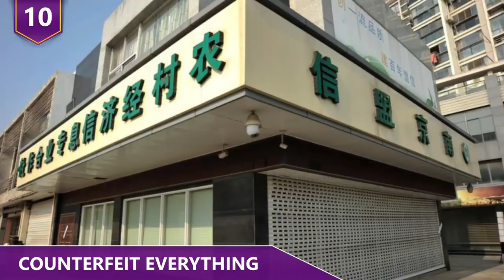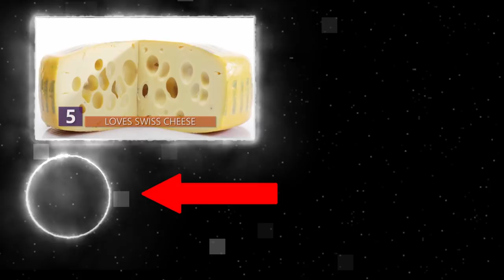The Strangest Things That Happen in China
What are some of the strangest facts about China?  Did you know that there are some cities that actually use geese as a part of the police force?!  Or what about the fact that over 30% of the species of fish in the Yangtze river have been wiped out?  Learn about these facts and more in this video about China!

Here are 10 of the strangest facts about China!

10 - Counterfeit everything
Nobody can do imitation like China. Knockoff smartphones, designer clothing, and luxury handbags are only part of the counterfeit business. In recent years, mainland China's copycat profiteers moved into the business of counterfeiting ENTIRE shops and brand identities!  In 2011, a fake Apple store popped up in the southwestern city of Kunming. It looked so authentic, some employees even thought it was real!  In 2015, the police shut down a fake bank in the eastern city of Nanjing, where depositors reportedly lost nearly $33 million dollars. The fake bank looked exactly like a real one complete with security guards, computers, ATMs. In 2014, Hong Kong restaurateur Yenn Wong got a surprise one morning. The co-founder of popular Hong Kong restaurant Chachawan Isaan Thai and Bar woke up and found a second Chachawan restaurant in Shanghai that completely copied her restaurant! Chachawan's Facebook page was filled with enthusiastic inquiries asking if the shop had opened a new branch in Shanghai. The Shanghai Chachawan had the same exterior look and feel as the Hong Kong shop, and even the menu, focusing on northeastern Thai, or Isaan cuisine, looked the exact same. As it turned out, the owners of the fake Chachawan expressed interest in taking the concept to the mainland but their idea was refused.  But that didn’t discourage them in the slightest!

9 - Panda Panda Panda Panda
Panda diplomacy is China's use of giant pandas as diplomatic gifts to other countries. The practice existed as far back as the Tang Dynasty when Empress Wu Zetian sent a pair of pandas to the Japanese emperor. BUT the panda diplomacy comes with a twist.
Actually, China is the owner of all the pandas in the world – even if they give it away as a gift! Well, almost. But I’ll get to that in a minute. In fact, if you happen to see a panda outside the country, that’s because it’s on loan! China even owns all future offspring of all pandas! Over the past 15 years, every time China has sent a panda to a foreign zoo, they’ve required an agreement with the receiving country. According to the contract, the pandas belong to China and so do any of their offspring. If there are any offspring, they must be returned to China before they turn four years old. The contract also expressly forbids panda cloning research! However, there are two pandas which are owned by Mexico; Xin Xin and Shuan Shuan. This was before China implemented the “I own all the pandas” policy. But, Mexico has agreed that if these pandas have any offspring, they will belong to China. You know what. I’m adopting this policy for all the gifts I give!

8 - Cave dwellers
Did you know, there are currently 30 million people in China who live in caves?!  That’s the equivalent to the entire populations of Australia and New Zealand combined! The craziest part? Most of those 30 million people LOVE their living arrangements – the majority of these caves are bigger, nicer, and quieter than a lot of Beijing’s apartments!
The majority of China’s cave dwellers live in Shaanxi province, where the porous soil and limestone cliffs make for easy excavation. Most have electricity, many have plumbing, and some come with multiple rooms and a lawn too! More importantly, in a country where people still earn low wages, you can rent a big cave for about $30 a month or in some cases, you can just make your own and live completely for free. The earth that surrounds the indoor space serves as an effective insulator keeping the inside of the structure warm in cold seasons and cool in hot seasons. Very little heating is required during the winter, and during the summer, these caves are supposedly as cool as an air-conditioned room. In the last decade, these cave dwellings have been brought to the attention of scientists and researchers and have been regarded as an example of sustainable design.  Hey, I can’t say it’s a bad thing.